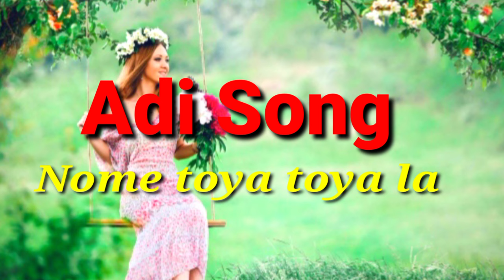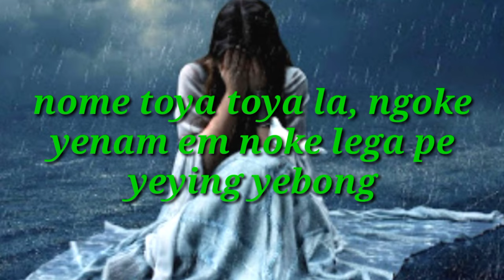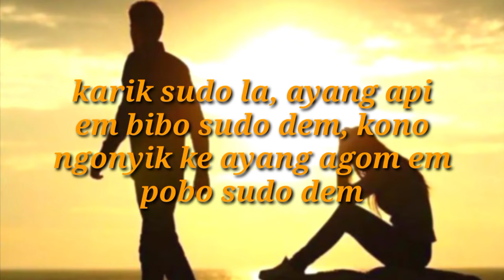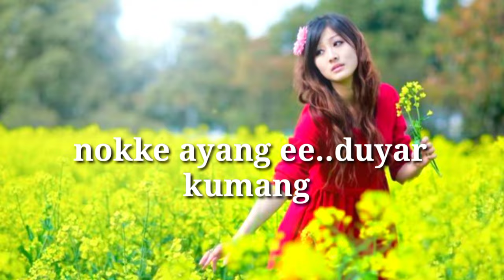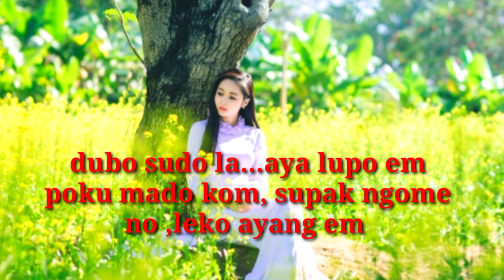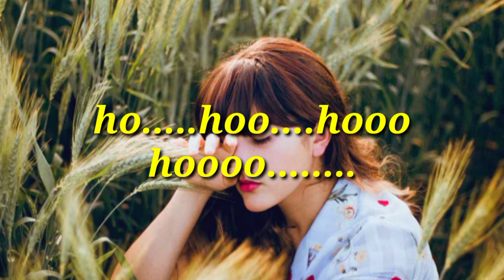# Adi Song # nome toya toya la # emotional song#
Adi super hit Song, Nome Toya Toya la